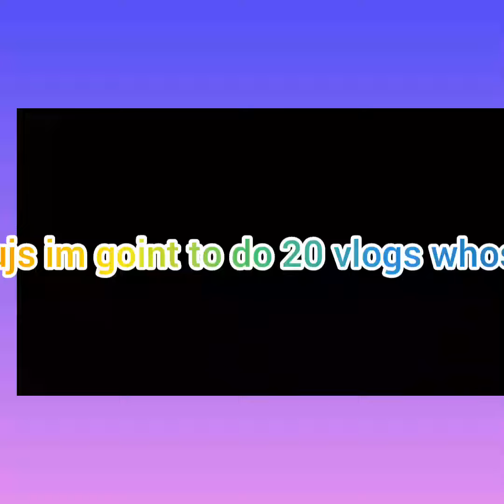28 June 2020